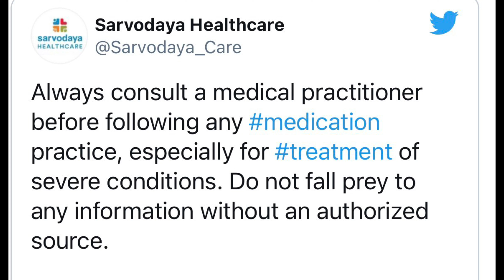Nebuliser is Not a Substitute for Oxygen Concentrator | Viral video about Nebuliser is Misleading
A video is viral on social media that use of empty nebuliser can fulfil the requirement of oxygen. This is unscientific and misleading. Nebuliser is not a substitute for oxygen machine.